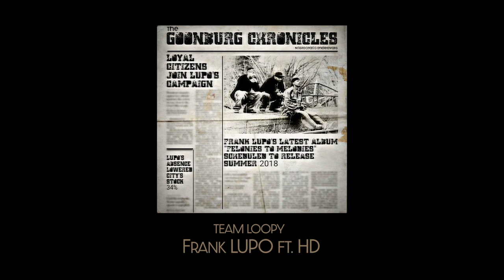Team Loopy - Frank Lupo Ft. HD